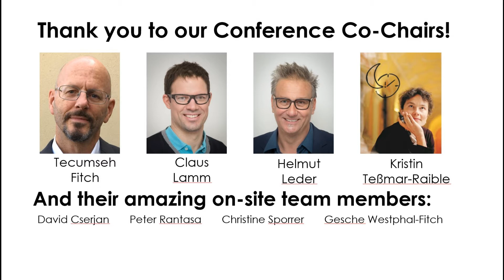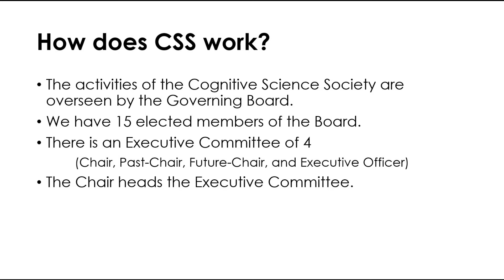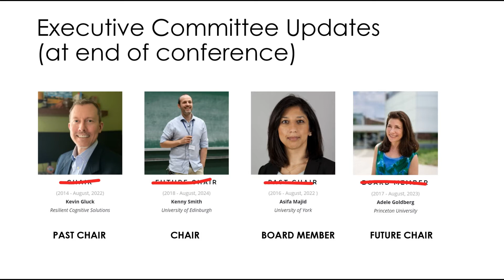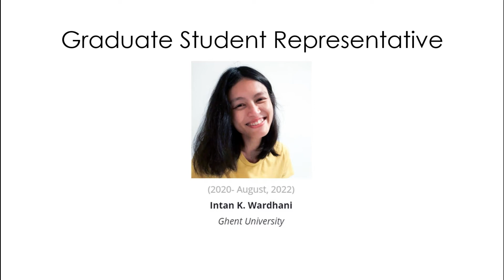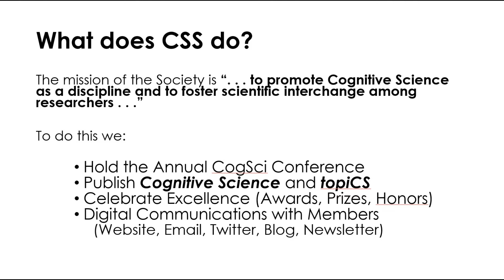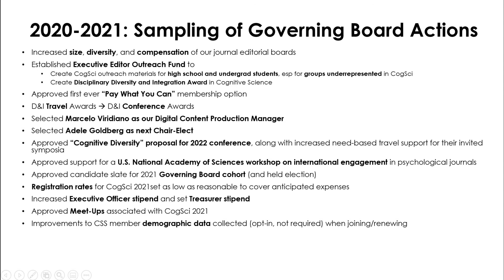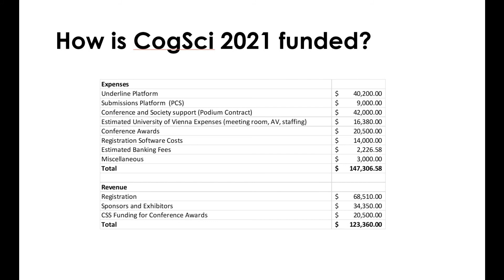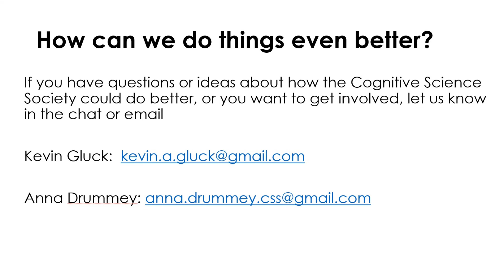CSS 2021 Business Meeting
Find out more about the society and state of affairs with this presentation by 2020/2021 Society Chair, Kevin Gluck.